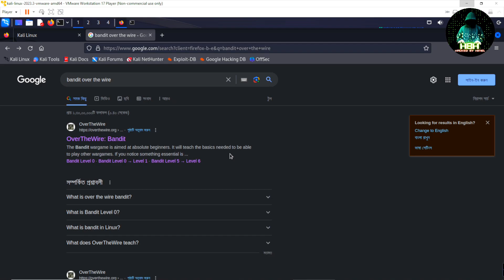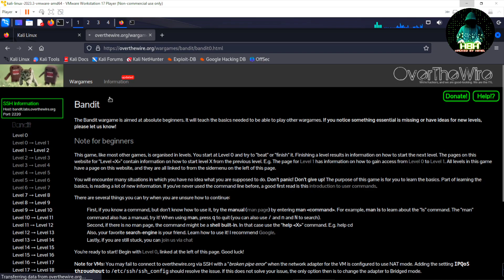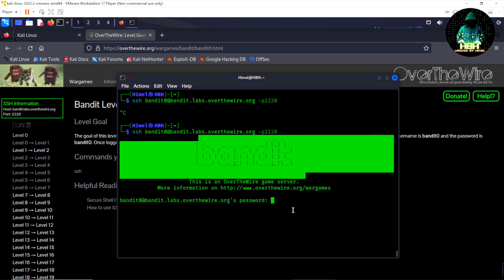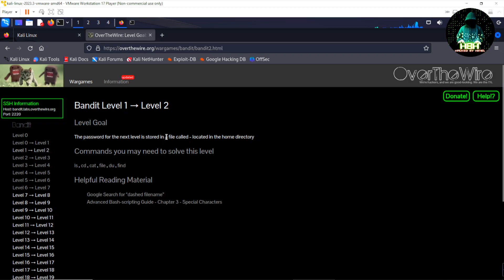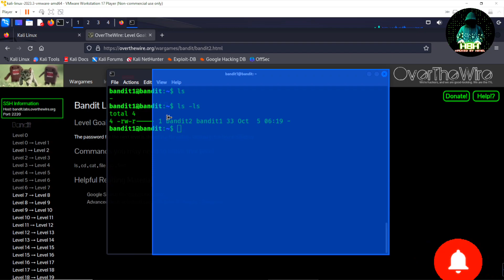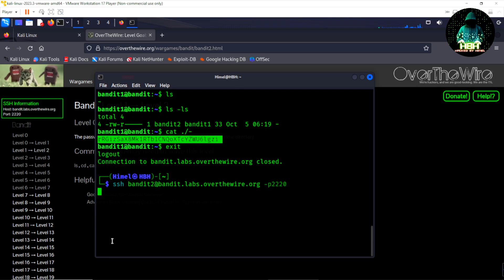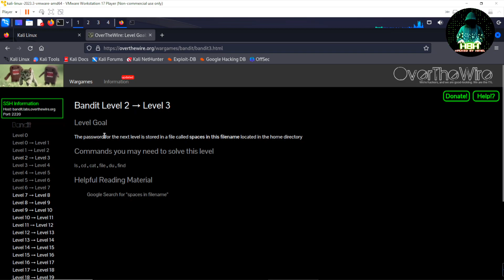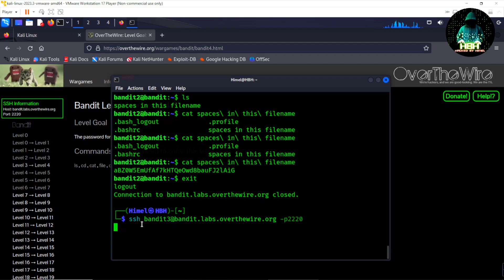Bandit Over The Wire Walkthrough Bangla Part 1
"Enhance your cybersecurity prowess and elevate your Linux skills with the exhilarating challenges of the Bandit Wargame by OverTheWire. Dive into the world of ethical hacking and problem-solving, where each challenge is a gateway to mastering the art of digital defense. Unleash your inner code warrior and tackle these puzzles head-on! 🛡️💻

But here's the twist—before you hit play on our walkthrough video, dare to face each challenge solo. Strengthen your skills and relish the thrill of cracking codes independently. Only then, let our guide be your mentor in this riveting journey towards cyber mastery.

Don't just watch, conquer! Elevate your YouTube game with hands-on learning that goes beyond the screen. Are you up for the challenge?"

   Hacked By Himel

»» Fair Usage Policy:
This channel HBH may use some copyrighted materials without specific authorization of the owner but contents used here fall under the “Fair Use” as described in The Copyright Act 2000 Law No. 28 of the year 2000 of Bangladesh under Chapter 6, Section 36, and Chapter 13 Section 72.

how to become a hacker for beginners,
how to hack for beginners,
how to start hacking for beginners,
how to become a hacker step by step,
learn to hack for beginners,
how to become a hacker for the government,
hacking basics for beginners,
hacking. hacking video. ethical hacking. hacking motivational video. real life hacking video. hacking status video.  learn hacking. hacking best motivational video. hacking motivational status video. hacking tutorial. career in hacking. ethical hacking full course one video. video game. ethical hacking tutorials for beginners. learn ethical hacking. hacking full tutorial

hacking tools. hacking. ethical hacking. hacker tools. hacking tutorial. hacking apps. best hacking tools. 2023 hacking tools. linux hacking tools. tools for hacking. ehical hacking tools. hacking tools bangla. popular hacking tools. running hacking tools. hardware hacking tools. hacking tools kali linux. ethical hacking tools for mobile. ethical hacking tools ppt. hardware hacking tools  top 5 ethical hacking tools

Hacking tutorial in bangla. cyber security. ethical hacking. online security. black hat. gray hat. white hat. hacking course. free hacking. cyber security course. cyber security career. cyber security tutorial. ethical hacking course. ethical hacking tutorial. ethical hacking tools. complete hacking tutorial. bangla tutorial. ethical hacking bangla tutorial. technology. hacking. ethical. cyber
হ্যাকিং শিখবো কিভাবে,
হ্যাকিং শিখব,
হ্যাকিং কোর্স,
হ্যাকিং শিখতে কি কি লাগে,
হ্যাকিং শিখতে চাই মোবাইল দিয়ে,
ইথিক্যাল হ্যাকিং শিখতে কতদিন লাগে,
ইথিক্যাল হ্যাকিং কোর্স,
ইথিক্যাল হ্যাকিং কোর্স বাংলা,